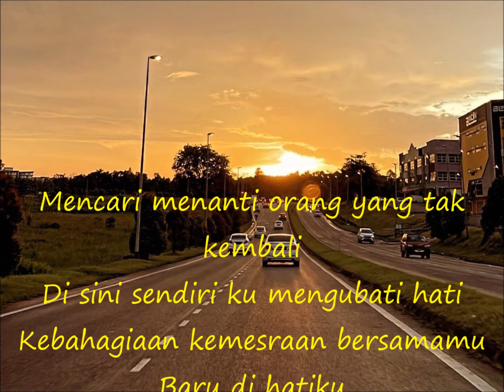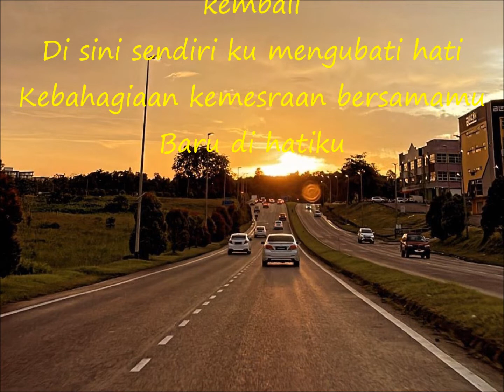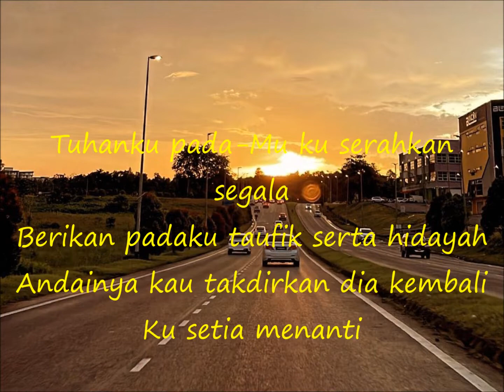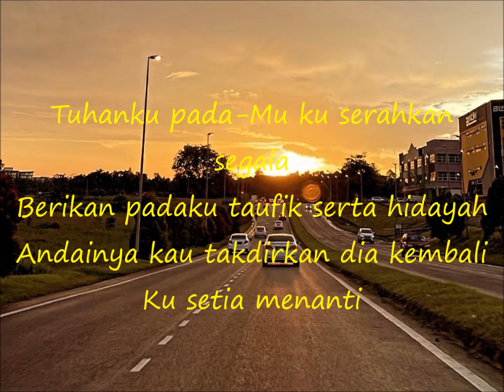Noorkumalasari - Setia Menanti